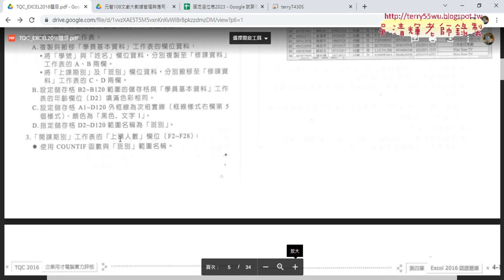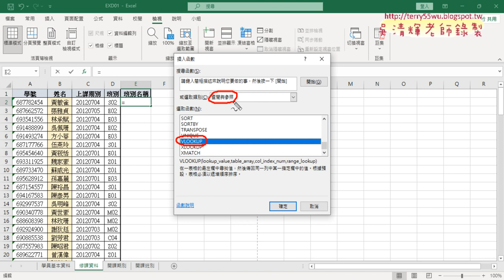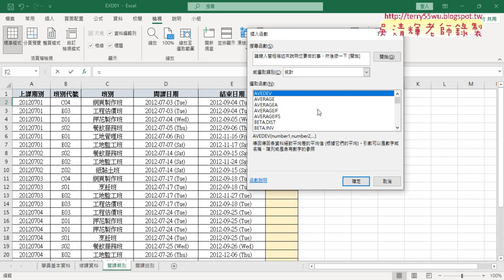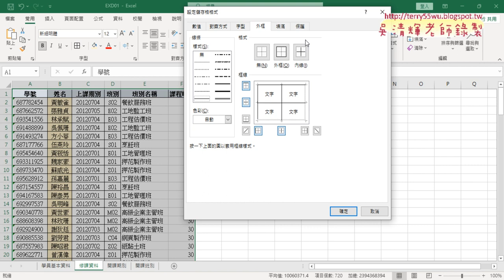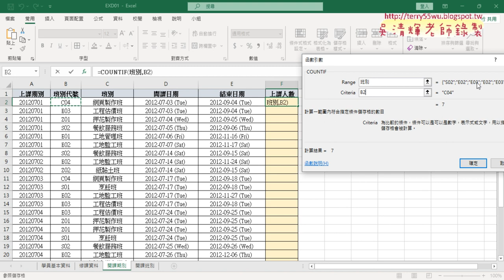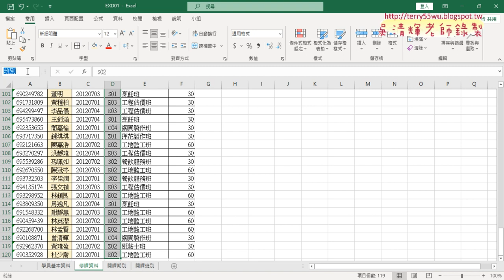03 補充用VLOOKUP函數查詢與COUNTIF計算人數